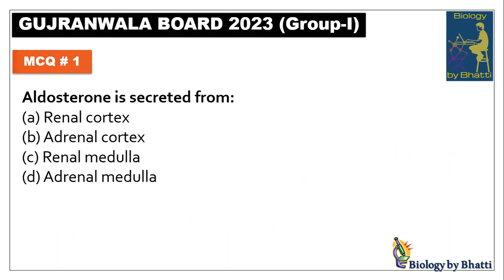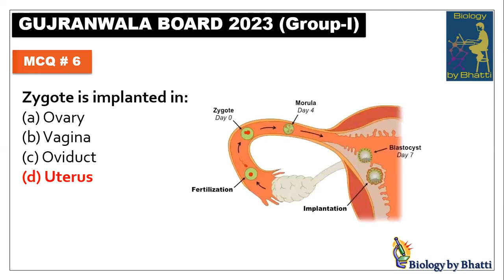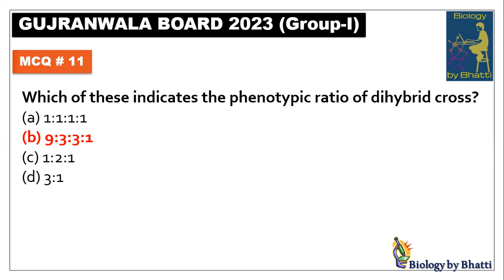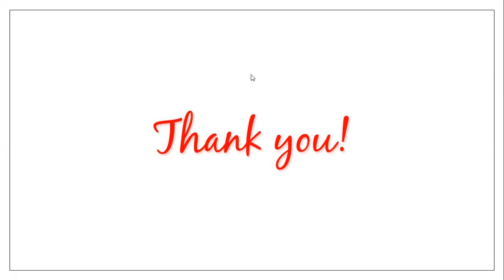Gujranwala Board 2023 Group-I (Objective) Biology Class 12 | Biology Past Papers